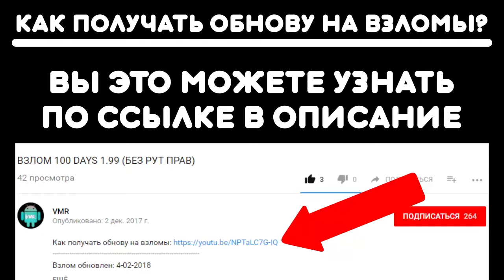ВЗЛОМ COOKING CRAZE 1.19.0 (БЕЗ РУТ ПРАВ)